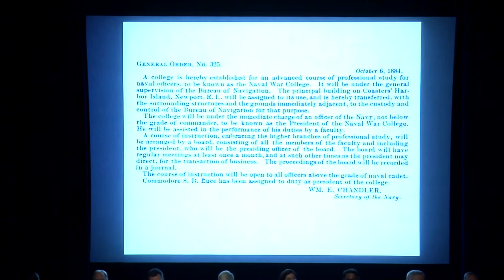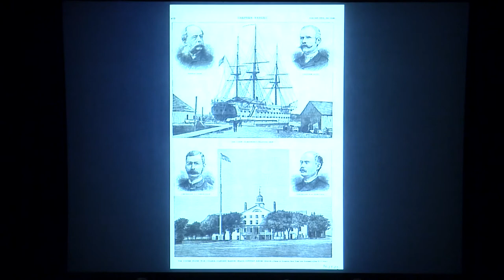Convocation Ceremony | Aug. 14, 2017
NEWPORT, R.I. -- U.S. Naval War College kicked of the 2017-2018 academic year during a convocation ceremony, Aug. 14, 2017.